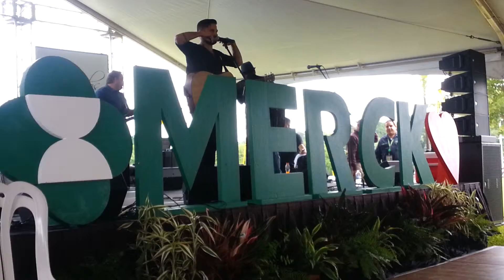Pedro Capo 3